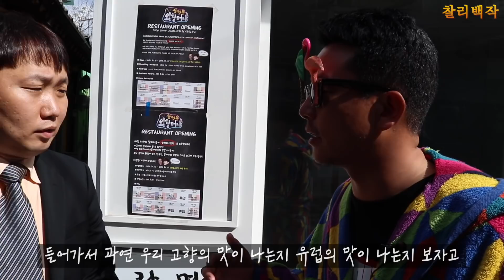에릭남 주이가 운영하는 음식점 참교육 연예인이 운영하면 맛 집? 내가 평가한다 [찰리백작 얼간김준호]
김준호 찰리백작 셀럽들이 운영하는 모든 곳을 찾아가서 파헤친다
연예인들이 운영하면 맛집이라고?
그는 거만하고 태만하며 지적질에 통달했다 찰리백작 시작한다

마미손!!

*종합콘텐츠 얼간 김준호는 세상 모든 해보고 싶은 걸 하고 도전하는